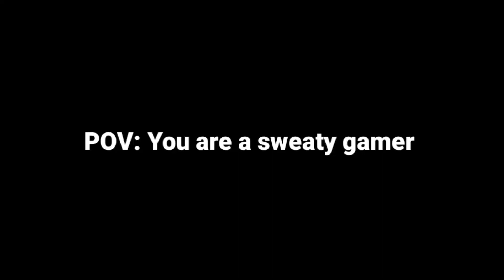POV: Block Clutching in Roblox Bedwars..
Please drop a sub and a like if you enjoyed the video in order to help me out! 🚨

Roblox is a cool game to play B) There are many games to play on it! My favorite game is bedwars! Roblox bedwars (just like Minecraft bedwars) is a game where you have to protect your bed in order to survive and win the game! You will have to kill people and be the last person to survive! Its a fun game to play with your friends.Hope you will enjoy my video!